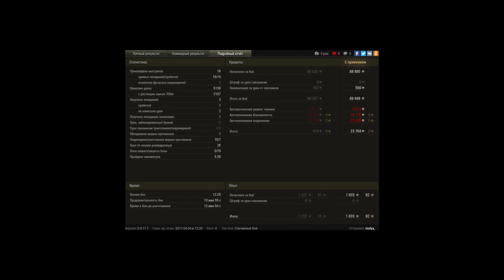Т-10 | Мастер | Колобанов | mulya_